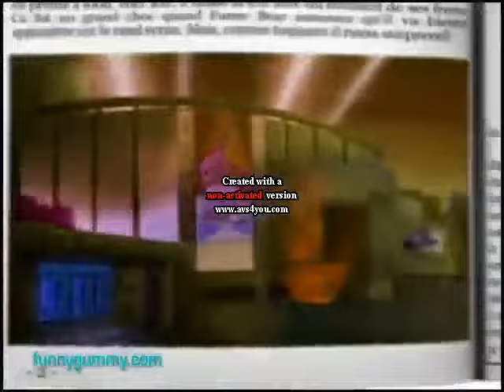The Gummy Bear Song Long English Version Lost Effect